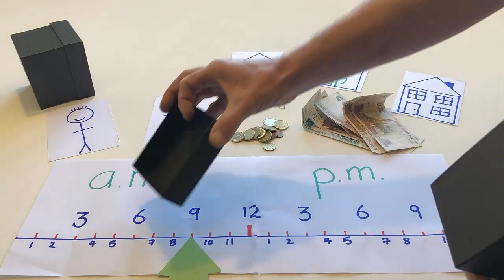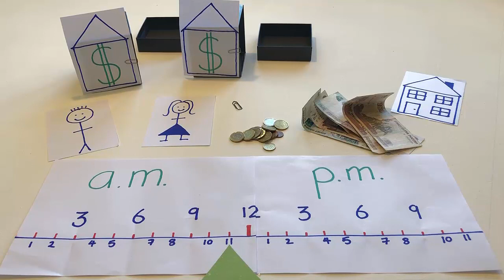🟢Easy English with 𝘽𝙧𝙖𝙞𝙣𝘽𝙤𝙭! Learn English fast! Start here. Course Ⓐ Level 🅰1